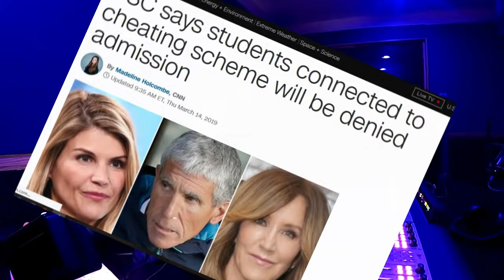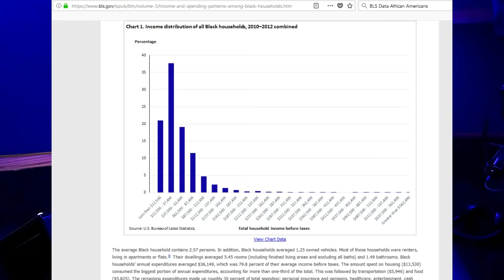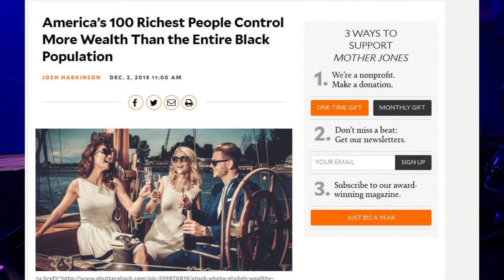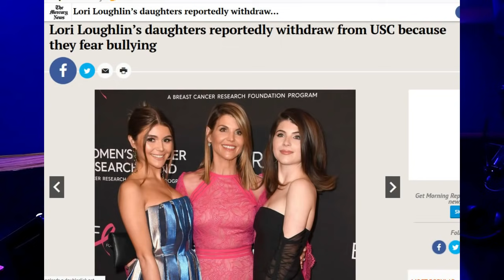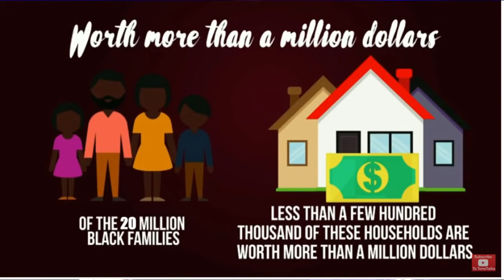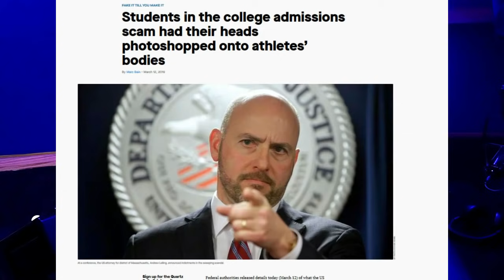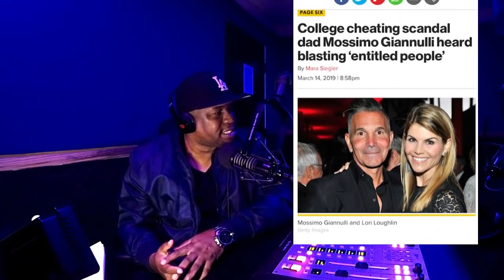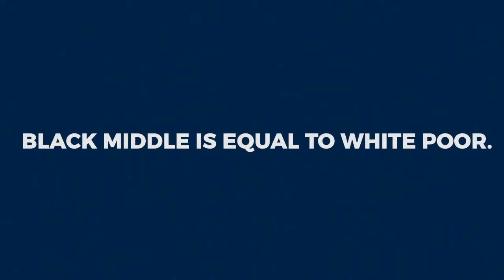College Cheating Scandal 10 takeaways: USC , UCLA , UC Berkeley , Stanford , Yale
Attorney Antonio talks about the collegeadmissionscandal on his weekly show on Dash Talk X. Moore looks at the college admission scandal in context of wealth calcification, and mass incarceration. From USC , UCLA , UCBerkeley , Stanford , Yale does this expose a larger revelation about higher education in America? His discussion also looks at the scandal in context of ADOS American reparations, explaining their necessity.